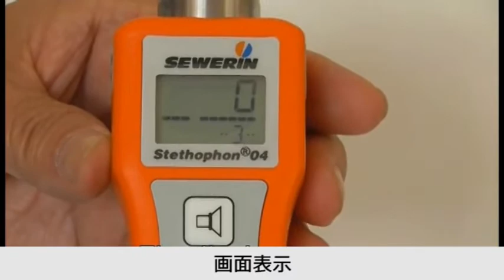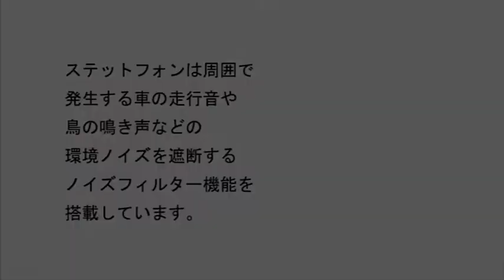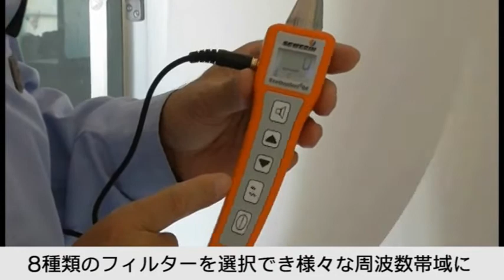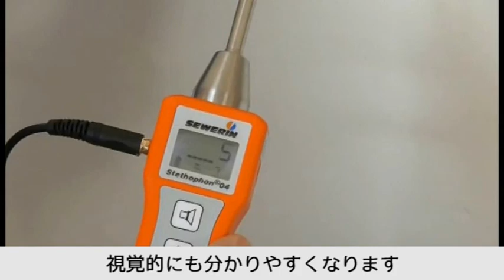ステットフォン SDR のご紹介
音調式小型漏水探索機 ステットフォン SDR を分かりやすい動画でご紹介いたします。